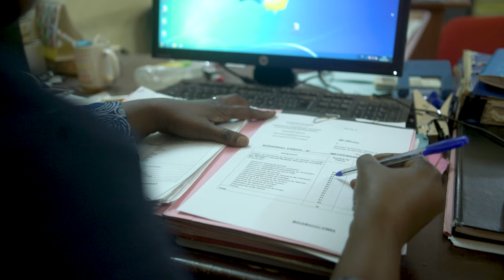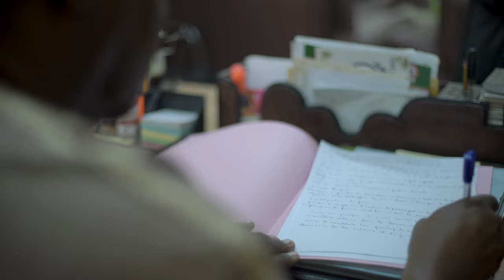🇳🇪 NIGER - Interview de Laouali Hadiza Amadou, point focal et formatrice en genre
Laouali Hadiza Amadou, point focal et formatrice en genre, agent de la Direction des ressources humaines du ministère des Enseignements techniques et de la Formation professionnelle, témoigne des avancées autour de la dimension de genre réalisées au sein du ministère, qui a adopté une stratégie spécifique en la matière, notamment grâce à l'appui de la Coopération luxembourgeoise.

Le programme NIG/024 - Appui au programme national de formation et d’insertion professionnelle au Niger II est financé par le Grand-Duché de Luxembourg, et mis en œuvre par LuxDev, l'agence luxembourgeoise pour la Coopération au développement.